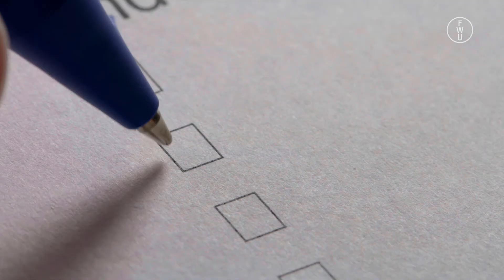FWU - Verhaltensbiologie - Menschliche Verhaltensmuster - Trailer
Welche Verhaltensweisen sind beim Menschen angeboren und welche werden erst durch Erfahrungen im Leben oder durch eine Gesellschaft ausgebildet? Mit diesen und anderen Fragen beschäftigt sich das Feld der Humanethologie. Lernen wir diese spannende Disziplin und damit uns selbst mit dieser Produktion doch einmal etwas besser kennen ...

Dieses Video stellt nur einen kurzen Ausschnitt der vollständigen Produktion dar und eignet sich nicht zur alleinstehenden Verwendung im Unterricht.